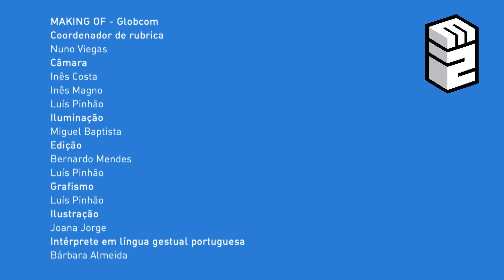GlobCom 2017 - Making Of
O "Making Of" leva-te além-fronteiras com o GlobCom.
Um protejo que reúne diferentes alunos do ensino superior a nível internacional, para a identificação e resolução de problemas através da comunicação.

Rubrica integrada no episódio #20 da temporada 15:
Uma Paixão Nunca Vem Só

Ficha Técnica
Coordenador de rubrica: Nuno Viegas
Câmara: Inês Costa, Inês Magno, Luís Pinhão
Iluminação: Miguel Baptista
Edição: Bernardo Mendes e Luís Pinhão
Grafismo: Luís Pinhão
Ilustração: Joana Jorge
Intérprete em língua gestual portuguesa: Bárbara Almeida